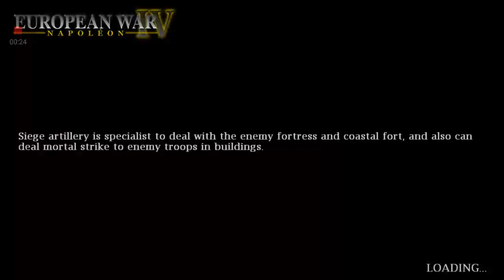Napleon war 4 gameplay #1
War game no gore